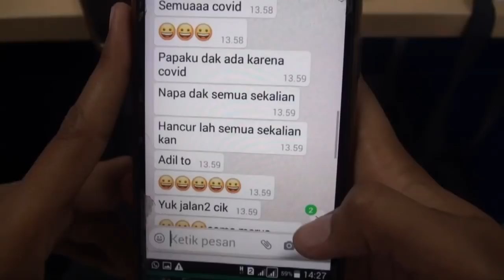Heboh Chating Pasien Ajak Menyebar Corona, Wali Kota Semarang: Sudah Ditangani Dengan Baik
SEMARANG, KOMPASTV - Pemerintah Kota Semarang sudah mengambil tindakan pasca hebohnya sebuah percakapan via chating yang berisi ajakan menyebar virus corona.

Pasien corona tersebut beserta anaknya kini sudah diamankan di rumah dinas Wali Kota Semarang di Manyaran.

Sementara satunya karena masih menunggu orang tua yang baru sakit, ia masih berlakukan isolasi mandiri di rumah.

Walikota Semarang Hendrar Prihadi menegaskan permasalahan tersebut sudah di tangani dengan baik.

Masyarakat di harapkan tidak perlu resah atas peristiwa itu, warga juga diminta untuk menjaga diri dan bersikap bijak mensikapi masalah virus corona.

Dalam percakapan antar dua orang itu, salah satu diantaranya mengatakan dirinya tak bermasker dan jalan -jalan ke berbagai tempat padahal satusnya masih positif covid-19.

Dari situlah akhirnya Pemkot Semarang mengambil tindakan tegas sebagai antisipasinya.